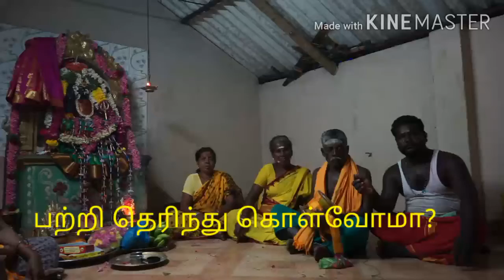KANKALAI மயானக்கொள்ளை பற்றி தெரிந்துகொள்வோமா?DEVANAMPATINAM cuddalo தமிழ்நாடு FESTIVALS OF TAMIL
தமிழ்நாட்டில் பாரம்பரியமாக கொண்டாடப்படும் விழாக்களில் மயானக்கொள்ளை விழாவும் ஒன்று. இவ்விழா ஒவ்வொரு ஆண்டும் மாசிமாதத்தில் அமாவாசையில் நடைபெறும். கடலூர் மாவட்டம். கடலூர் தேவனாம்பட்டினத்தில் அருள்மிகு வேம்பு அங்காளபரமேஸ்வரி ஆலயத்தில் 17 ஆண்டுகளாக மயானக்கொள்ளை விழா சீரும்சிறப்புடனும் நடந்து வருகிறது.